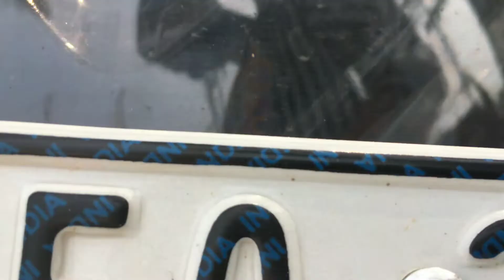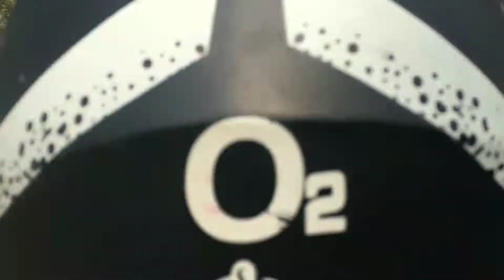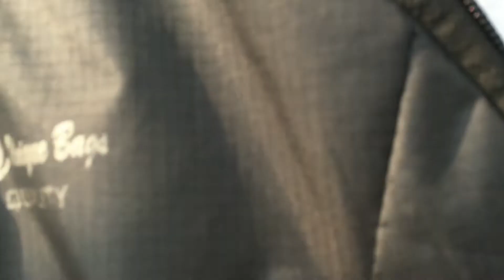rs 200 bs6 brand new crash accident 😭(Garchuk to fancy bazar going)rjmvlogs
fancy bazar
guwhati asssam